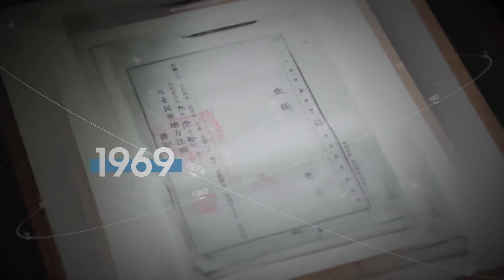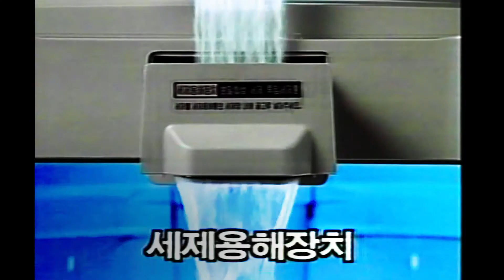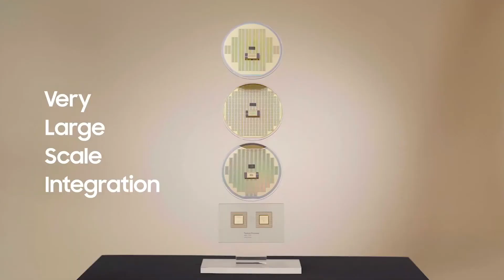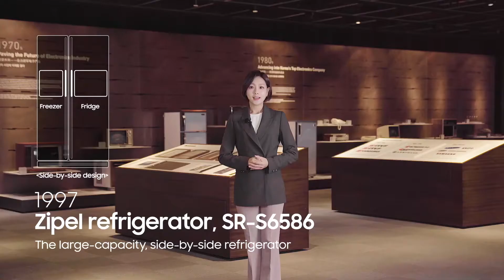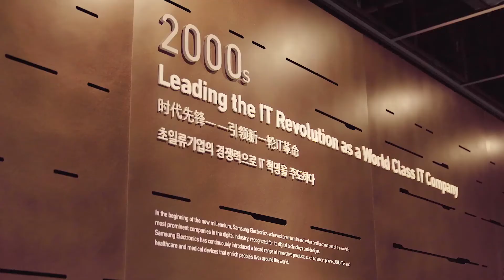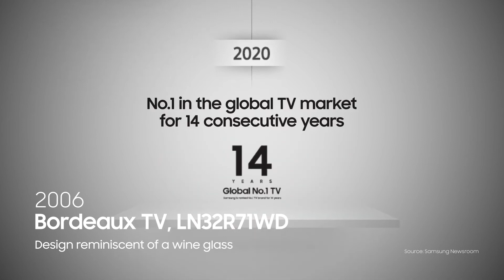Samsung Innovation Museum (S/I/M): The history of Samsung Electronics - Episode 2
After the New Management Initiative was announced in 1993, Samsung Electronics implemented quality-first management and released an array of the world's best products.

What did the products in the 1990s and 2000s look like?

Find out about Samsung Electronics's product, starting from the 64M DRAM and the Anycall series in the 1990s to the TVs and home appliances in the 2000s.

Samsung Innovation Museum (S/I/M) brings Samsung Electronics' continued challenges and innovation beyond past achievements

00:55 Rising as Global Corporation through
Continued Innovation
07:03 Leading the IT Revolution as a World Class IT Company